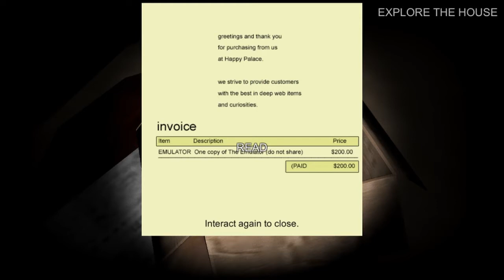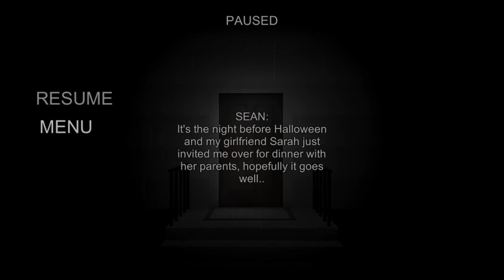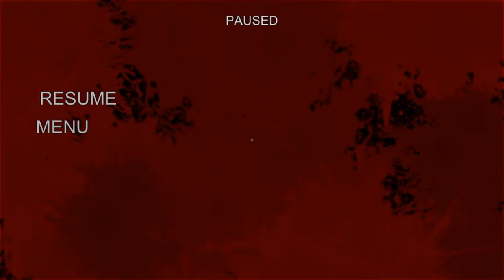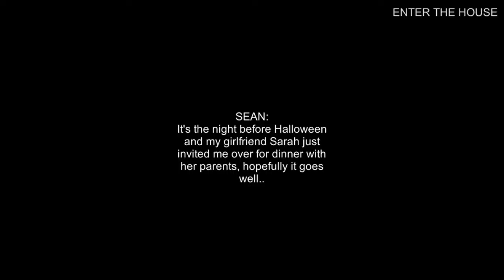The Emulator - Help Sarah! I'm Too Blind to See